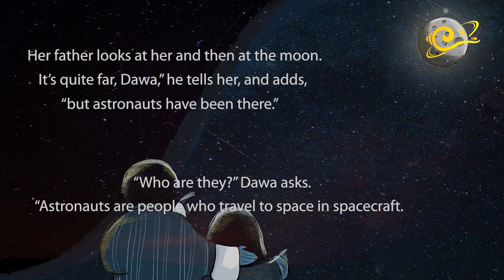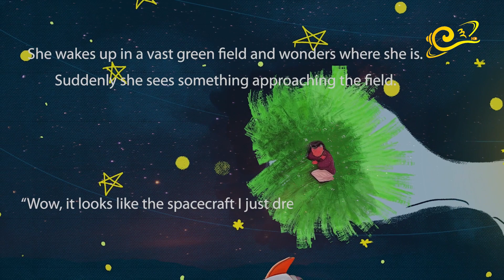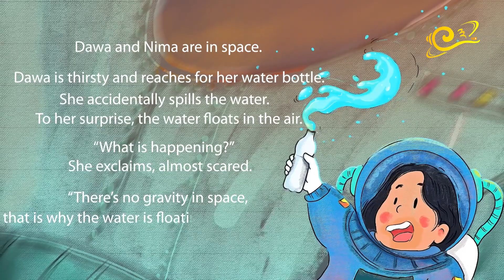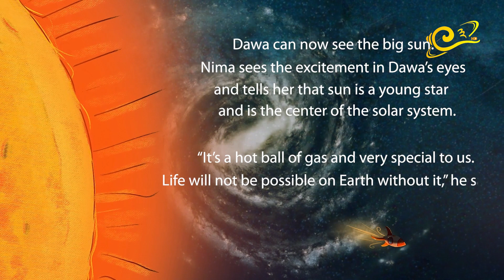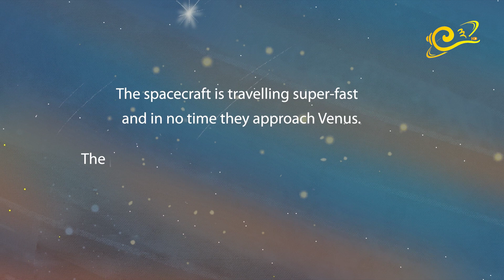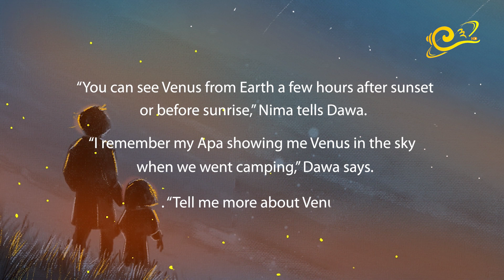Nga Lu Soong Chi Tang Ep 9: The Little Astronaut: Dawa’s Journey to Space Part I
An exclusive home-produced series featuring local authors and books for our little ones, "Nga Lu Soong Chi Tang".

Episode 9: The Little Astronaut - Dawa’s Journey to Space Part I
Written and Illustrated by OxMedia

A story about a 10-year old curious little girl, who goes to outer space to explore the solar system.

'Nga Lu Soong Chi Tang' airs every other Thursday of the Month at 2PM only on BBS Channel 3.